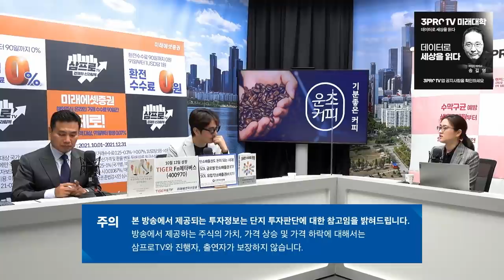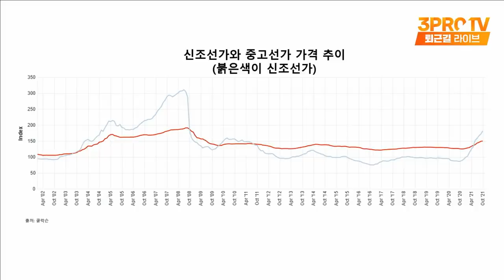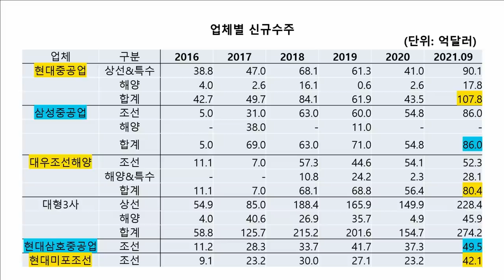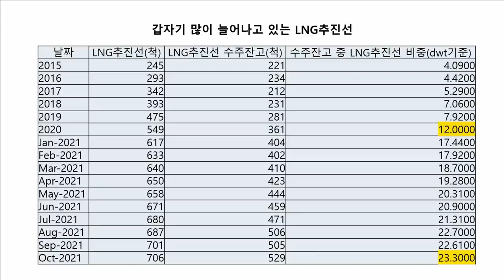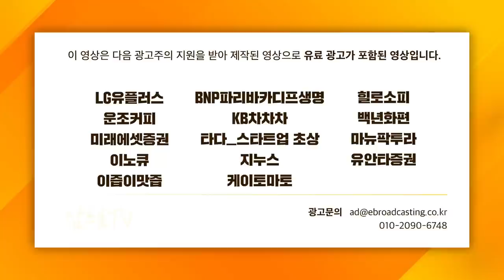[심층 인터뷰] 친환경 규제.. LNG추진선 수주가 늘어나고 있다? f.신영증권 엄경아 선임연구위원